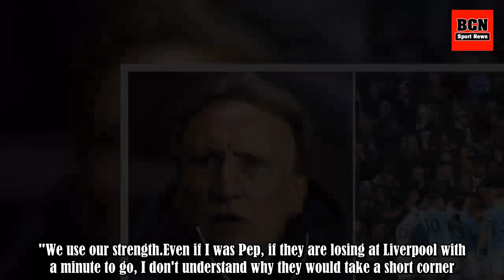Neil Warnock's Response To How Cardiff Prepared For Man City Is Brilliant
Neil Warnock is well aware of the task at hand his Cardiff City side have tomorrow when they come up against Manchester City in the FA Cup fourth round - and his answer about his preparation for the game was hilariously brilliant. Pep Guardiola's table-toppers have only been beaten by Shakhtar Donet